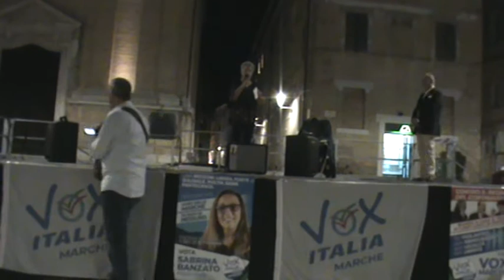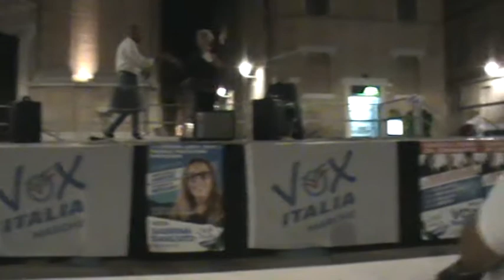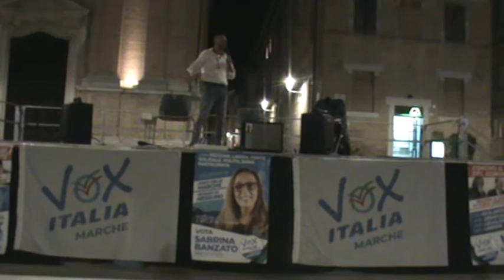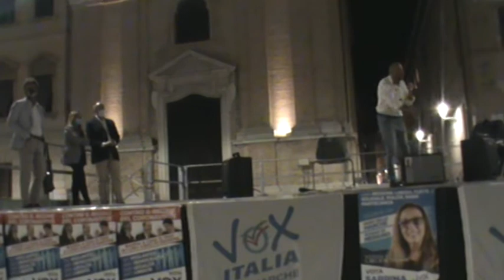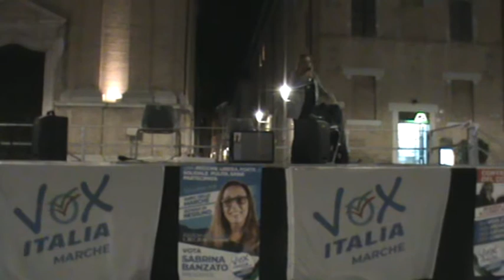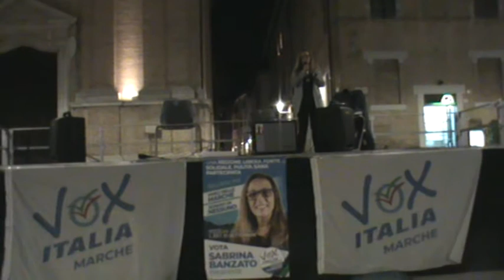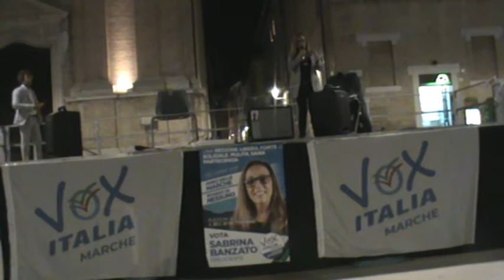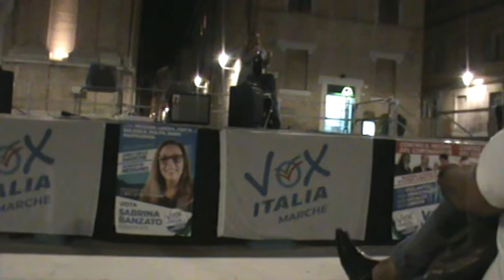VOX Marche 8-9-20 Senigallia Bene Comune 1/2 Diego Fusaro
Qui si vede la prima parte della serata, con gli interventi del candidato a Sindaco di Senigallia della lista SENIGALLIA BENE COMUNE il Dott. PAOLO MOLINELLI, a seguire la candidata Capolista per la Provincia di Ancona Dott.ssa ROSELLA SBARBATI, poi l'intervento del Coordinatore Regionale di VOX Marche Dott. ALESSANDRO LIPPO, ed infine la candidata di VOX Marche alla carica di PRESIDENTE REGIONALE "SABRINA BANZATO".